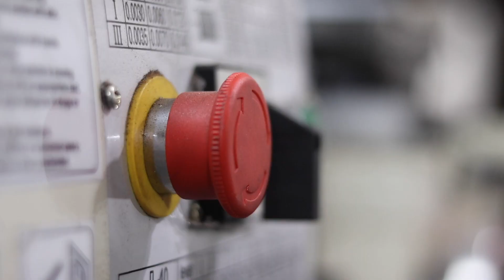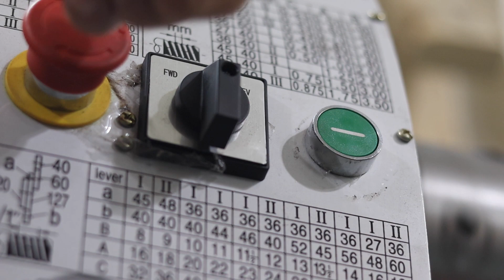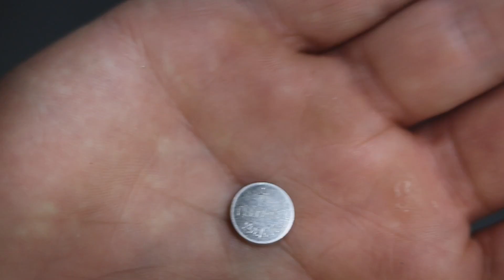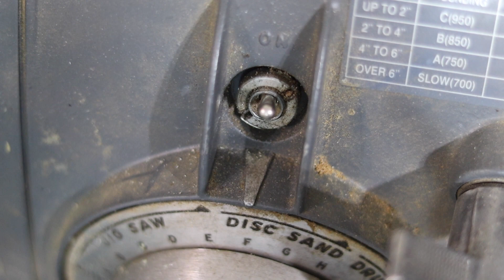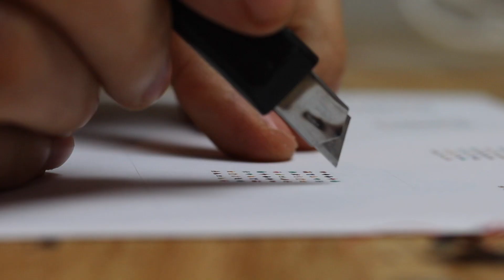Turning a Giant Bolt into a WORKING Slot Machine [No Talk Build Video]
Believe it or not this was the most challenging invention that I have tried to tackle and I am so happy that I am able to show you the finished product!  There was a lot of trial and error with this build and this video does not show the dozens of failed ideas, reworks, and remade parts.  I greatly enjoyed it though especially after the positive reception that I received on my last video.

In this video we turn a giant bolt into a working lever operated 3 wheel slot machine.

This is a no talk ASMR build video following the popular trend of turning bolts into intricate inventions.

To my knowledge nobody has ever made a slot machine from a giant bolt so I hope you enjoy!